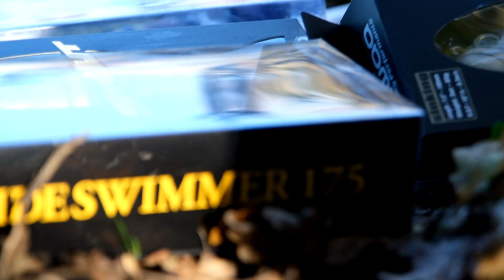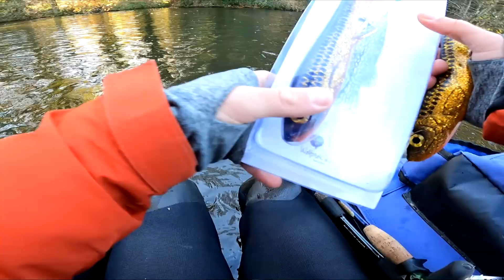Un colis SURPRENANT pour pêcher de GROS POISSONS ! feat@kanalgratisdotfr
Je reçois un colis formidable ! Mon partenaire Fish Connection m'envoi du matériel haut de gamme pour prendre du gros poisson. Je me retrouve en étang avec un autre Youtubeur (Tristan de kanalgratisdotfr) pour réaliser le défis !

Leurres utilisés:
*Biwaa S'trout 19cm
*Deps NEW SLIDE SWIMMER 175
*WOLFCREEK SHAD 23cm

➯ Cannes à pêche:
- Ensemble casting black bass : ZPI Alcance Reel 7.3:1 + Ever Green "The Explorer"
- Ensemble casting Medium (orange) : Lew's Mach Crush Baitcast Combo
- Ensemble casting polyvalent : Sakura Shinjin 10-40g + shimano Curado
- Ensemble Big Bait : Golden Mean Deep Core MHC-76 + Abu Garcia revo toro 51
- Ensemble spinning : st croix Mojo Bass wacky style 5-17g + Okuma Pulzar 2500